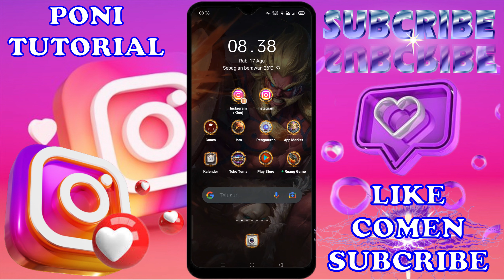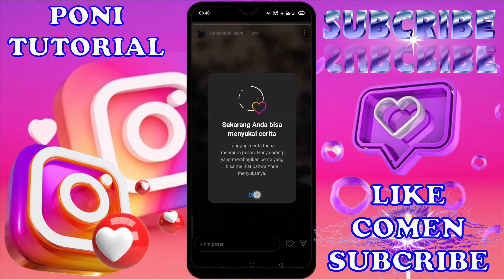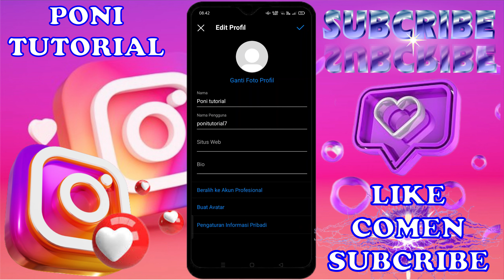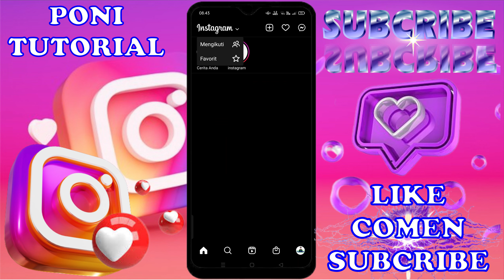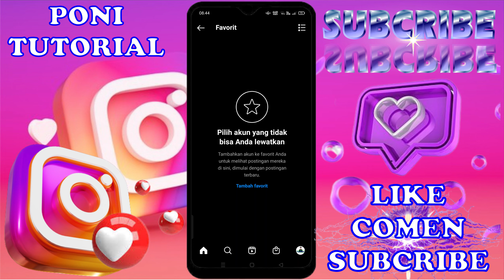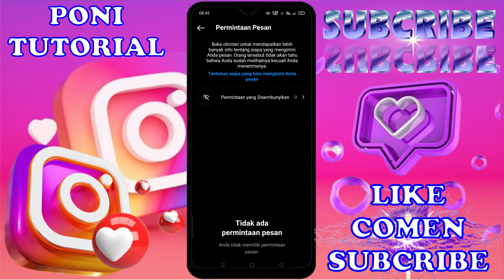cara menggunkan instagram bagi pemula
cara menggunakan instagram bagi pemula

"Semoga Bermanfaat"